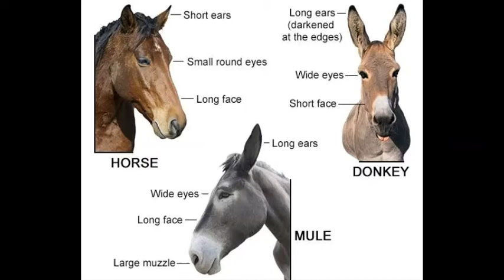Melvin the Mule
Proverbs 20:11
Even a child is known by his doings.